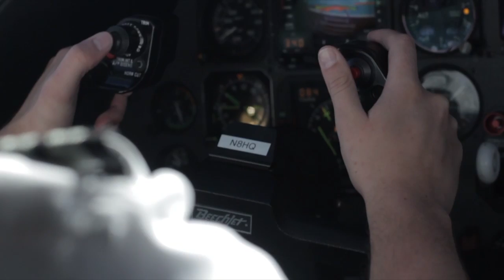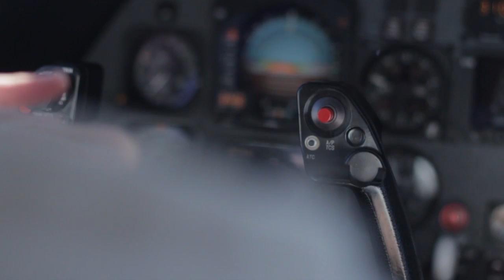Brett Young- "Kiss By Kiss" (Original Song)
Brett Young's Origina song, "Kiss By Kiss" with footage from Eastern Carolina University's Barefoot on the Mall festival w/ Lauren Alaina

Rutherford Entertainment-ASCAP-Shure Microphones-CMA